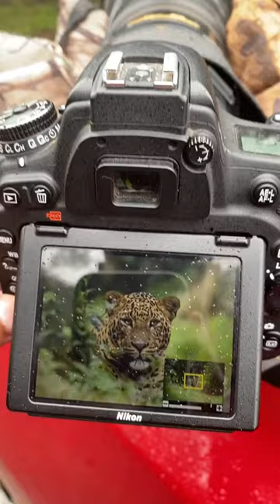Wild life watching in Sri Lanka 🇱🇰 🐆